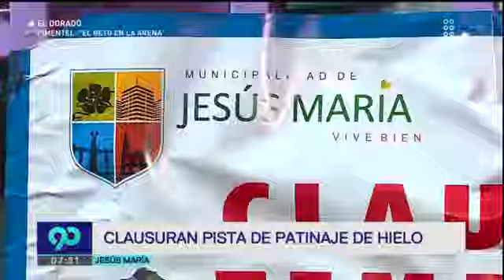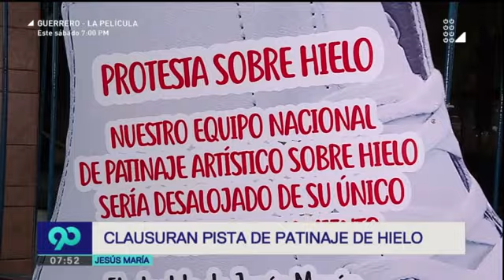Jesús María: Deportistas protestan por cierre de pista de entrenamiento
Un grupo de deportistas que lograron 23 medallas de oro en el III Campeonato Sudamericano Abierto de Patinaje sobre Hielo, que se desarrolló recientemente en Ecuador, protestó por el cierre de la sede del Iceland Park, por parte de la Municipalidad de Jesús María.

Los 38 jóvenes, junto a sus familiares, encabezados por el entrenador Sergio Lois, improvisaron un plantón para rechazar la medida municipal.

En tanto, la administración del Iceland Park anunció que presentará una acción de amparo para tratar de garantizar que los patinadores puedan seguir contando con sus instalaciones y continuar sus prácticas que los lleven a traer nuevos logros.